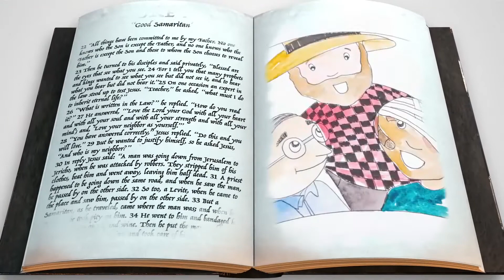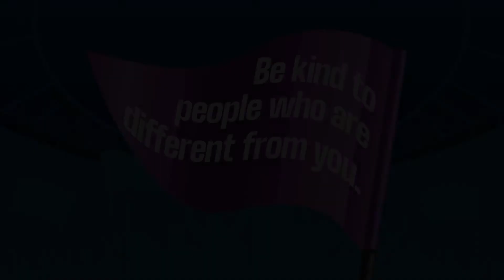GraceKids Week 4 Feb 2021